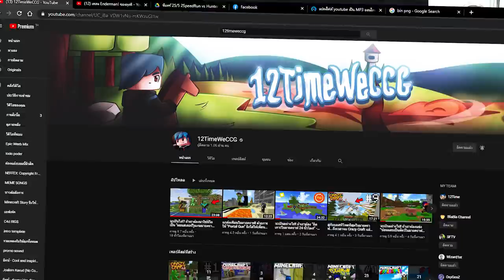ผมเจอปราสาทนรก ที่หายากสุดในมายคราฟ!! โชคดีจัดๆ - Minecraft HardCore 1.16 #11